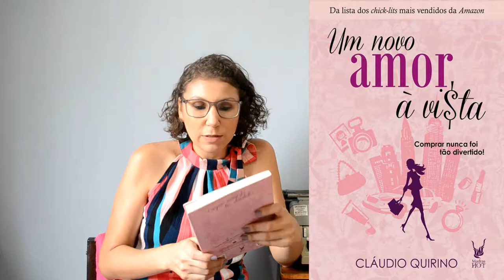Um novo amor à vista RESENHA [ANA PAULA CANDIDO ~ BLOG MUDEI DE IDEIA]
Você já leu algum chick-lit escrito por homem? Pois conheça o livro e se apaixone por Darla, uma personagem super divertida e autêntica.

Livro: Um novo amor à vista
Autor: Cláudio Quirino
Editora: Madras
Páginas: 168